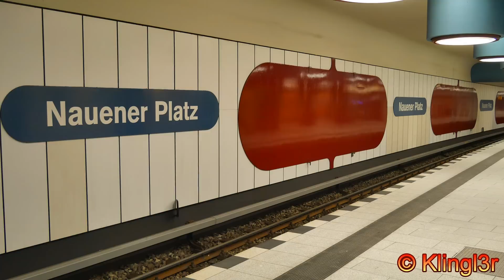U-Bahn Berlin - Drehstrom F-Zug Ausfahrt Nauener Platz U9 [4K]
Mal ein kurzer Glückstreffer auf der U9.
Drehstromer fahren dort ja regulär nicht. Aber ab und an sieht man einen. Hier in beide Richtungen am Nauener Platz.
A rarerly seen service, a rotary current F-Train on line U9, in both directions at Nauener Platz. Normally these sub-type is not in use on this line.